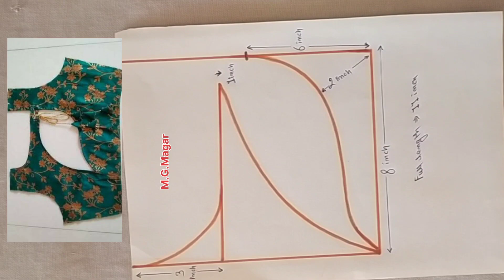Neck design ll Neck drafting ll neck ll short video ll short ll back neck design ll